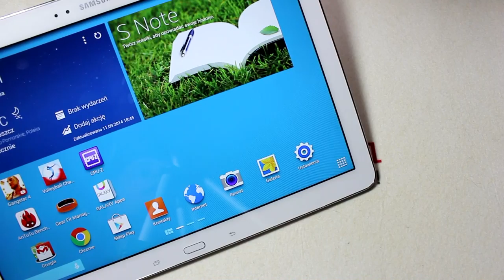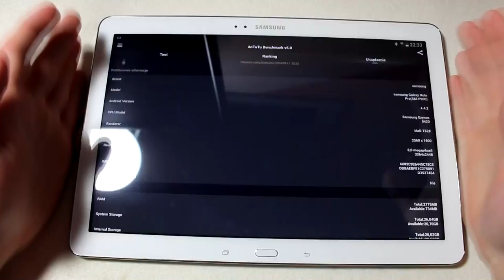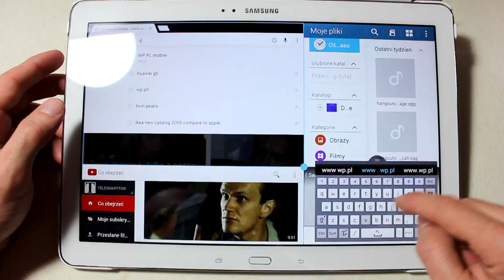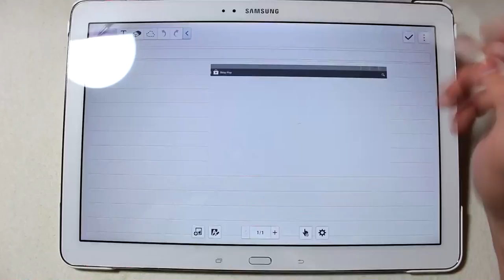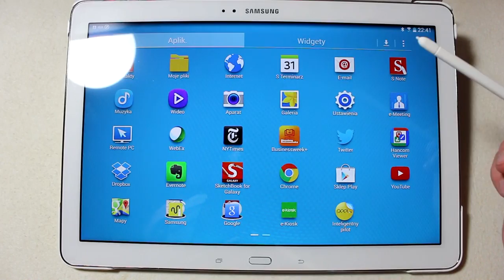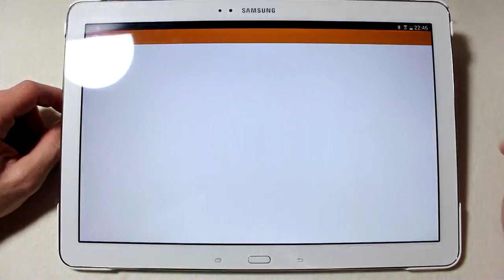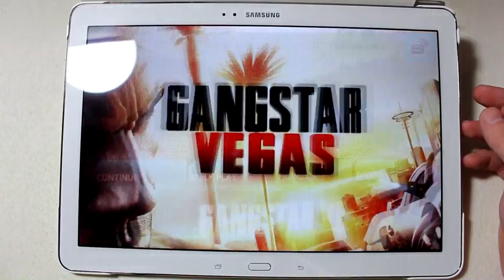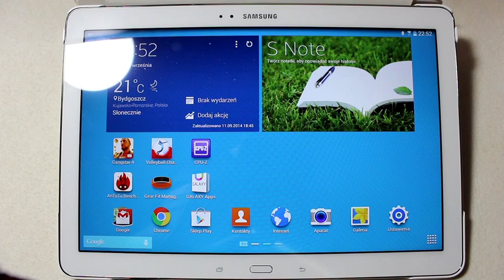Samsung Galaxy Note Pro 12.2 - Olbrzymi Tablet z Ośmioma Rdzeniami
Redakcja Portalu
VideoTesty.pl